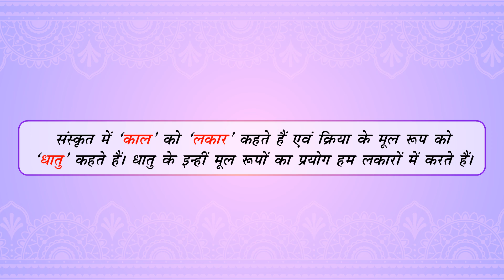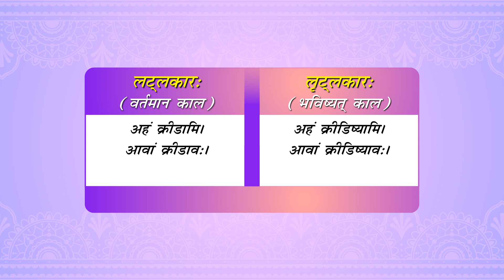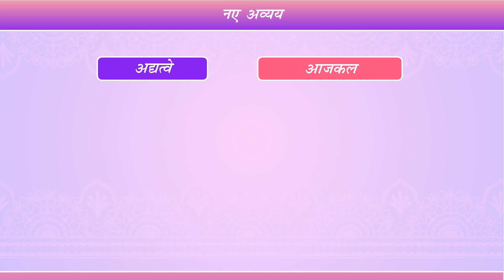Madhavi Sanskrit Book 5 for Class 7 : Chapter 3- वार्तालापः